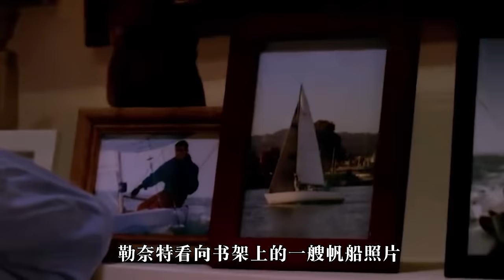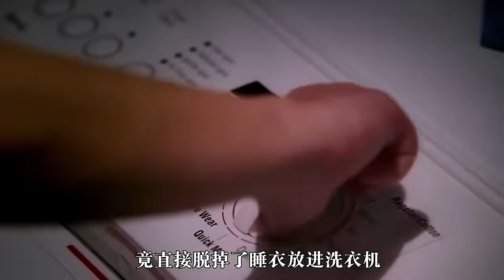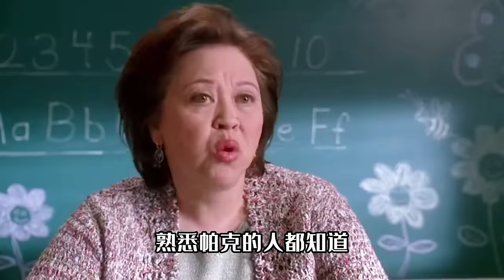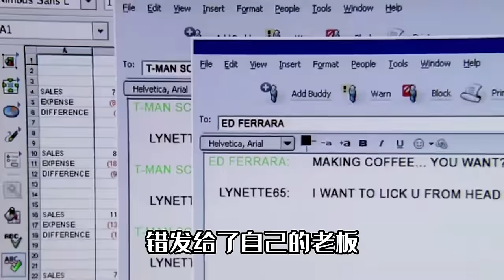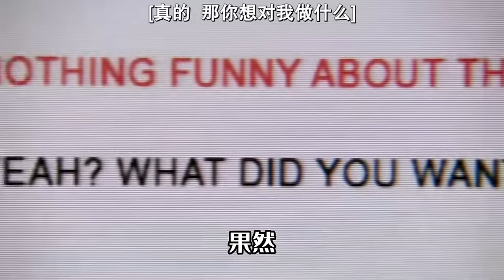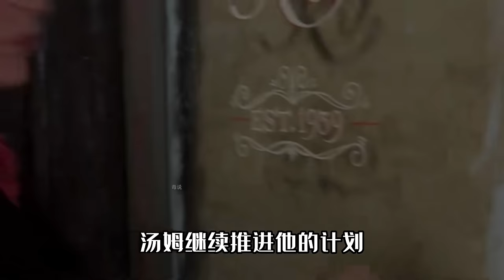职场女强人婚后变主妇，一人带四个娃，还要防着帅气老公别出轨！经典高分美剧解说